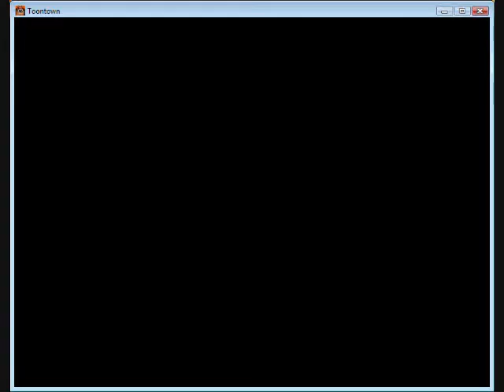~toontown~ Golf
hi guys! (and girls) yess, we played golf, and it took like... A HALF AN HOUR not 10 mins. heehee.. soo, through like the whole thing we, mostly rayna and king were talking about invader zim. dunno why OH WELL!
enjoy watching us golf i guess! :3